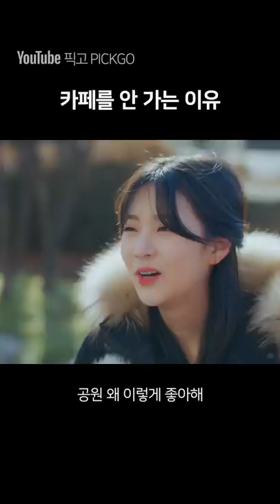카페를 안 가는 이유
카페에 안 가는 이유